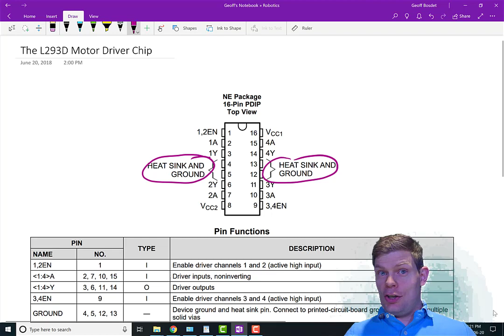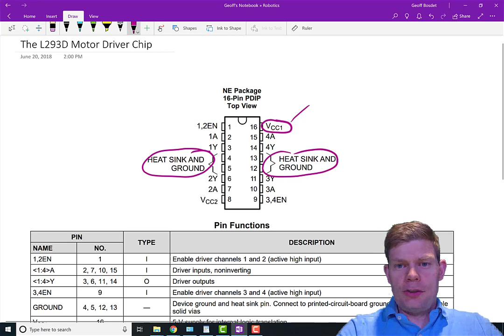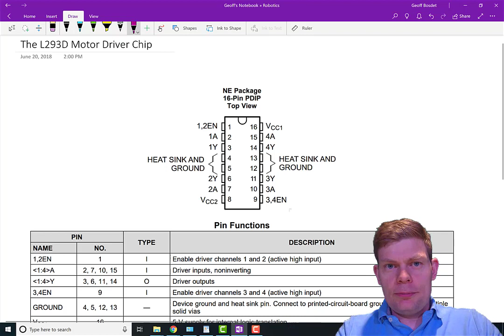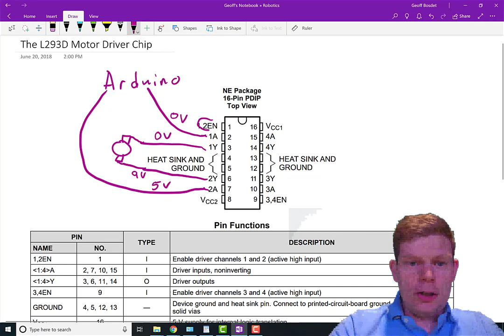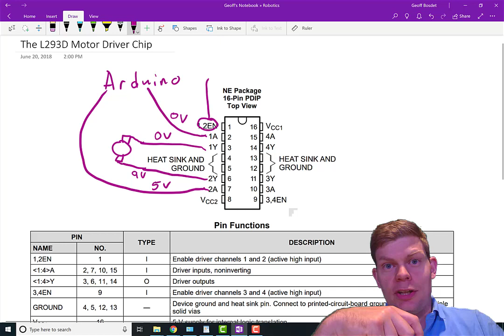L293D Motor Driver Chip Overview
A quick overview on how the L293D chip works